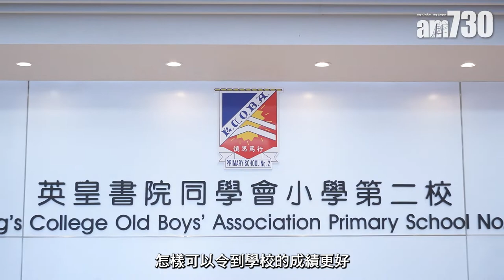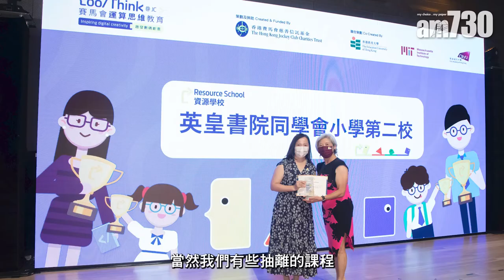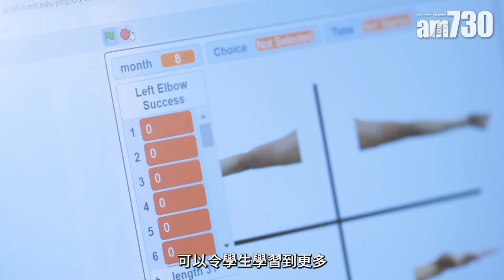香港學校｜英皇書院同學會小學第二校 積極推行運算思維教育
英皇書院同學會小學第二校 副校長胡國柱 表示，該校的校訓是 慎思篤行 ，顧名思義是謹慎思考、明辨是非，以及切實執行事情，學校的教育方針與校訓的理念是一致，都是進行 高階思維 的教學，而在課堂上的教學，是用 腦科學基礎的策略。雖然聽起來很複雜，但是簡單來說，就是要學生

bmgproductionmusic